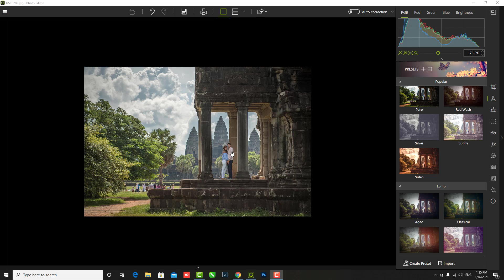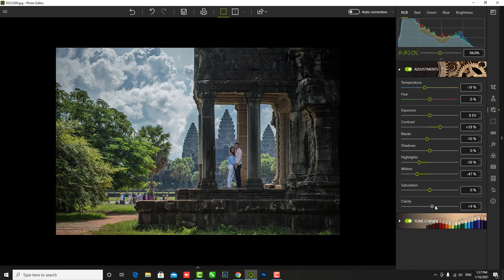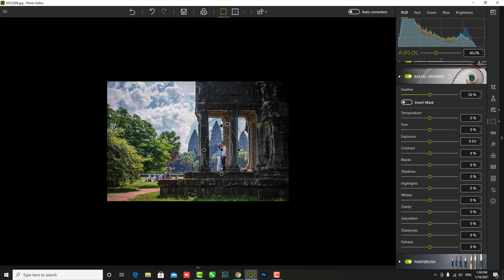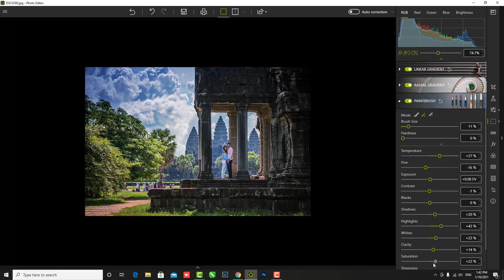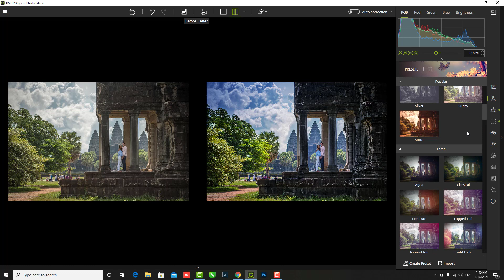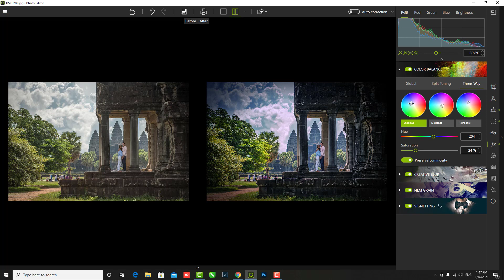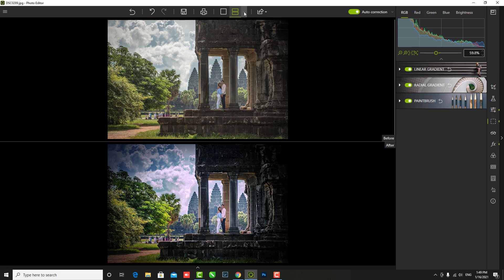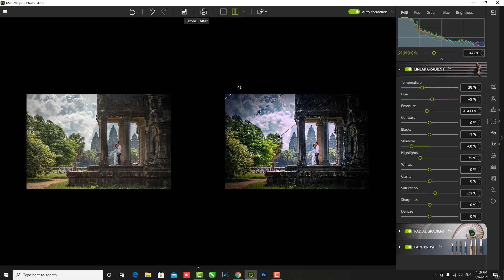InPixio Photo editor color grading